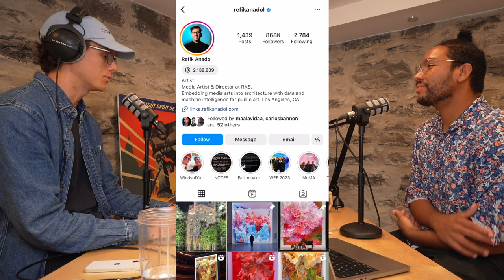(WS - Ep 4) Text-to-image with Rich Text & MOMA artist Refik Anadol: Is the machine the creator?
Every other week, we discuss a technology that can greatly benefit creators. Next, we give a shout-out to a talented artist who uses AI and is a great source of inspiration. Lastly, we engage in a lively debate on a hot topic.

This week, we talk about:

Expressive Text-to-image with Rich Text: This tool gives a lot more intuitive control to prompters without having to learn model-specific commands. Extract each word’s attributes from rich text to enable local style control, explicit token re-weighting, precise colour rendering, and detailed region synthesis. Give it a try

Refik Anadol: Embedding media arts into architecture with data and machine intelligence for public art.

Finally, we discuss Refik Anadol’s work and AI art in general: “Who is the creator? The human or the machine?”